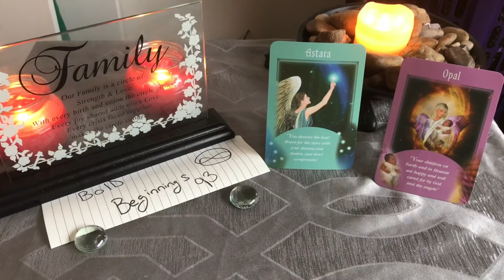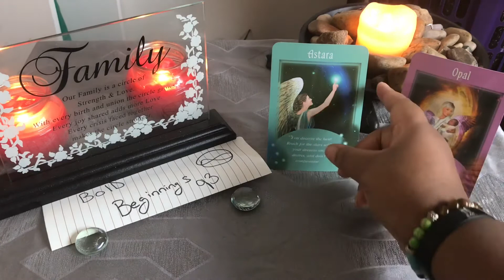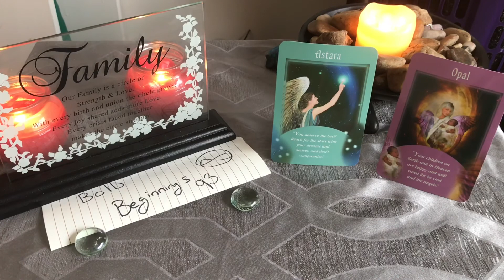😇Angel Message 😇 2/14/18